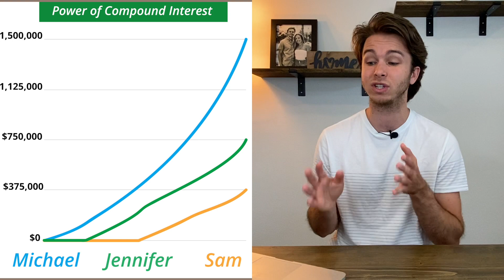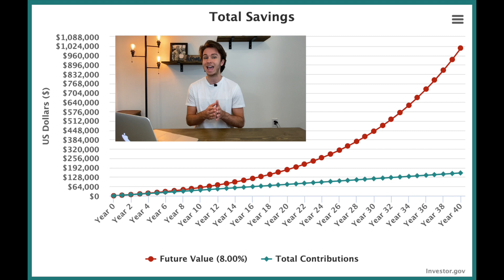Become a MILLIONAIRE: Retirement Plans EXPLAINED [Retirement Basics - Roth IRA vs. 401K]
Anyone can become a MILLIONAIRE! One simple word... Retirement. I will go over retirement basics and I'll actually explain how retirement plans work in simple terms! I'll go over the two most popular retirement accounts and retirement plans, the Roth IRA and 401K. Compound interest is a HUGE part of how you can become a millionaire through retirement investing. I let you know how compound interest works and how retirement plans can help you grow your wealth and money! Retirement accounts like the 401K and Roth IRA are tax-advantaged, meaning you will pay fewer taxes on your gains in comparison to a regular investing account!

Retirement Basics Timestamps:
0:00 - Retirement Investing 101
0:15 - Compound Interest for CRAZY Returns
1:23 - Retirement Accounts Make MONEY
2:28 - $325/Month = MILLIONAIRE
3:02 - Types of Retirement Accounts
3:27 - What is a 401K?
4:44 - What is a Roth IRA?
5:41 - Which Should YOU Choose?

My Favorite Products and Filming Gear!:

LED Strip